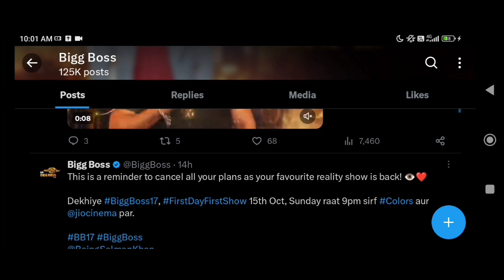Bigg Boss 17 का घर होगा बहुत अलग।।